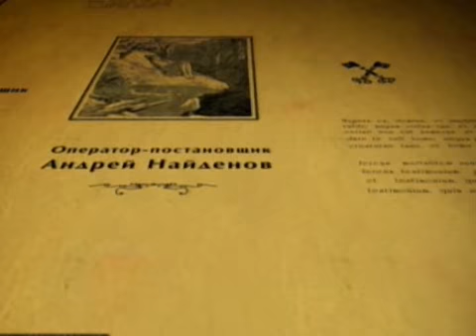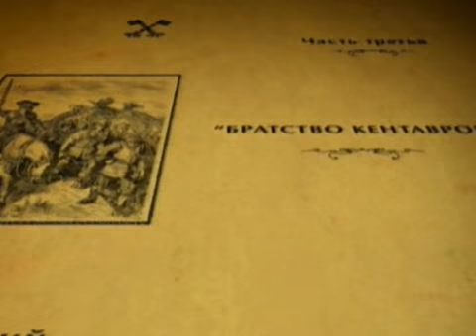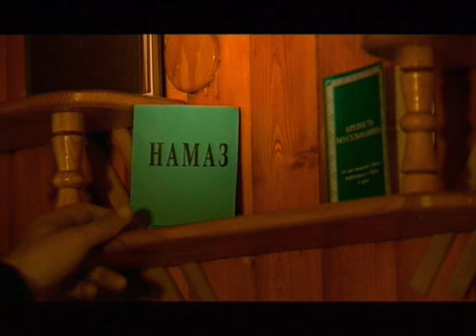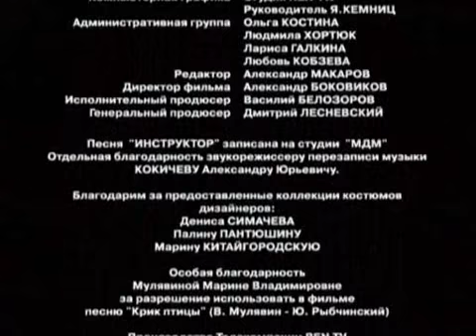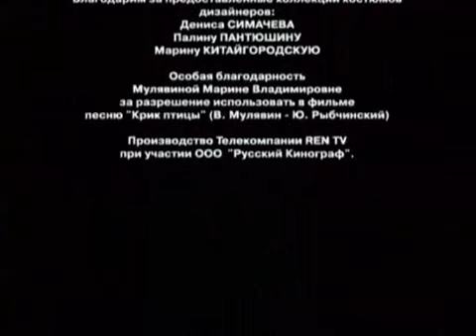Спецназ Бывшим Не Бывает 12 серия из 12 (дектектив, боевик,риминальный сериал)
Криминальный сериал по мотивам мастера детективов А.Воронина о приключениях бывшего спецназовца
     Заходите на наш канал устраивайтесь поудобнее и приступайте к просмотру любимых фильмов. Лучшие сериалы онлайн с полюбившимися героями на канале Super Star, а также море эмоций и впечатлений вам гарантированы! На канале можно посмотреть сериалы фэнтези, мистические сериалы, боевики  и триллеры, криминальные сериалы, драмы детективные сериалы и многие другие интересные фильмы и сериалы.